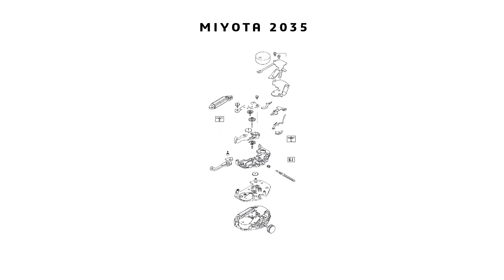Curso de relojería electrónica MIYOTA 2035 [Parte 2, desensamblado]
Segunda entrega el curso de relojería electrónica en el que iremos aprendiendo como funciona un reloj de cuarzo.
El día de hoy aprenderemos a desensamblar el movimiento y la nomenclatura de sus componentes según el manual del Miyota 2035. De esta forma podremos referirnos correctamente a estos componentes durante el resto del curso, sin que quede duda de la pieza a la que estamos haciendo referencia en las explicaciones. Así mismo veremos que cuidados tenemos que tener con los componentes más delicados como el rotor o la unidad de bobina.